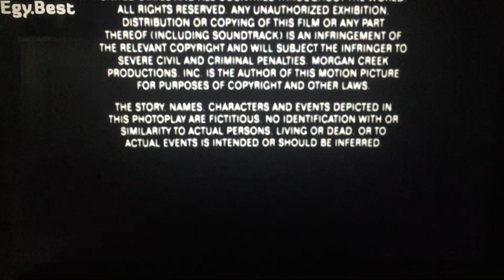Morgan Creek/Warner Bros. Pictures (1996)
Warner Bros. Pictures and Morgan Creek Presents “Two If by Sea” (1996)